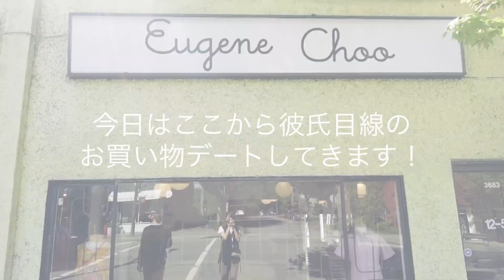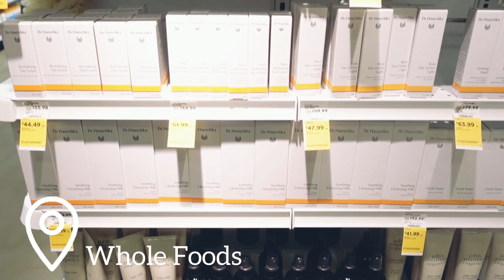【お買い物デート VLOG】社会人カップルの休日 | バンクーバー カナダ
こんにちは！

前回の動画の予告で次はガスタウンとお知らせしましたが、予定変更で次回にします。すみませんm(__)m

今回は、カナダバンクーバーの人気スポット『メインストリート』です！
詳しく言うとMain St. x E21 Ave.周辺で、カフェやレストラン、セレクトショップ、ヴィンテージストアなど充実しているので最高です！！！

【MAITAKAちゃんねる】〜海外に住む社会人カップルの日常〜
📍Vancouver, Canada

⚪️最新動画
【ルームツアー】バンクーバーの海外社会人カップルの二人暮らしの家